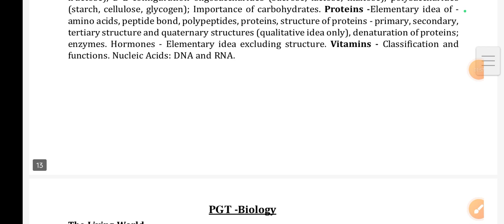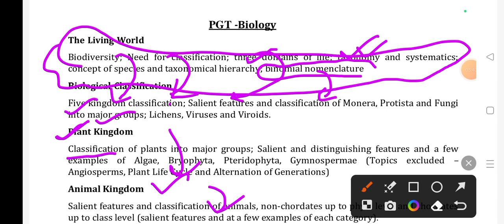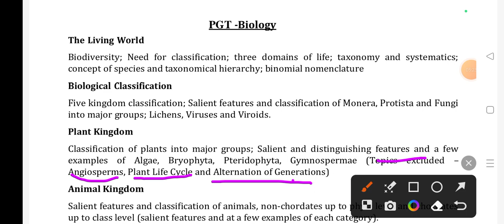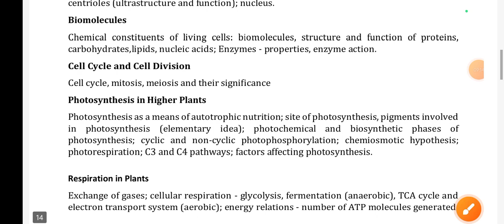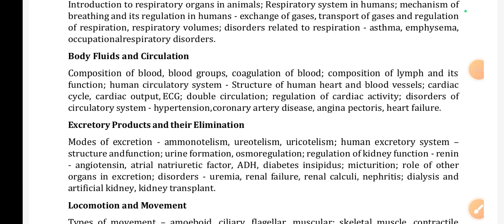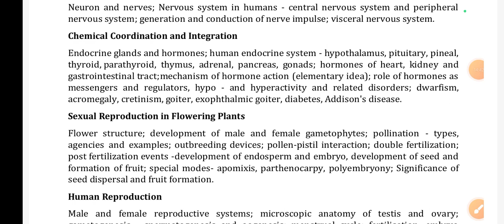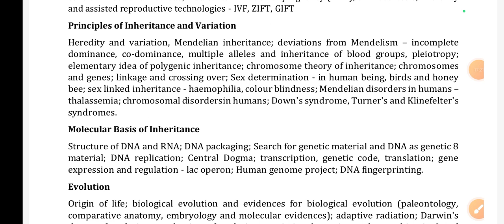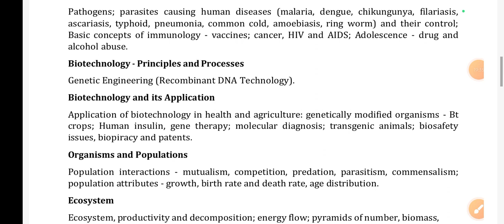Emrs biology syllabus| Emrs tgt pgt biology classes| Emrs biology classes in hindi| Emrs best books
studywithpradeep emrs biology classes
Emrs biology practice paper
Emrs biology model paper

Bpsc bacteria pdf wali class| Bacteria notes in hindi| Bpsc pgt botany classes in hindi| Bpsc news
bpsc Bpsc teacher news Bpsc me kon kon se subject hote hai Bpsc botany optional question paper bpsc botany classes in hindi bpsc botany classes in English| Bpsc botany by Pradeep sir| study with pradeep bpsc botany classes
Bpsc teacher botany class
Bpsc zoology optional question paper
Bpsc zoology optional paper
bpsc zoology
Bpsc zoology classes in hindi Bpsc zoology classes in English
Bpsc zoology syllabus
Bpsc zoology practice paper bpsc zoology practice set Bpsc zoology marathon
Bpsc botany preparation
Bpsc botany practice paper
Bpsc botany marathon
Bpsc junior teacher eligibility
Bpsc junior teacher syllabus
Bpsc junior teacher classes
Bpsc junior teacher science classes
Bpsc tgt pgt biology classes
Bpsc tgt pgt botany classes
Bpsc tgt pgt zoology classes